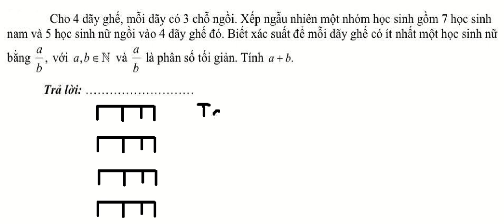Cho 4 dãy ghế, mỗi dãy có 3 chỗ ngồi. Xếp ngẫu nhiên một nhóm học sinh gồm 7 học sinh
Cho 4 dãy ghế, mỗi dãy có 3 chỗ ngồi. Xếp ngẫu nhiên một nhóm học sinh gồm 7 học sinh nam và 5 học sinh nữ ngồi vào 4 dãy ghế đó. Biết xác suất để mỗi dãy ghế có ít nhất một học sinh nữ bằng a/b, với a,b và a/b là phân số tối giản. Tính a+b